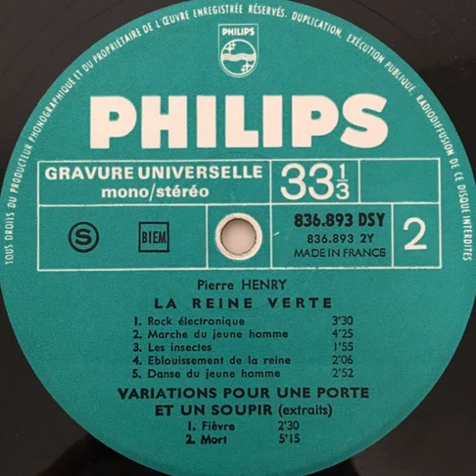Pierre Henry "Eblouissement de la Reine" (La Reine Verte) 1968 Philips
"Les jerks électroniques de la "Messe pour le temps présent" et musiques concrètes pour Maurice Béjart" LP vinyl.
Ce disque constitue une courte bien qu'importante synthèse de la musique électronique et concrète composée par Pierre Henry pour Maurice Béjart. "L'association" Béjart-Henry remonte à 1955, alors que Pierre Henry travaillait encore au Studio d'Essai de la R.T.F. qu'il devait quitter en 1958. Depuis treize ans, donc, le public a pu applaudir la "Symphonie pour un homme seul", "Orphée", "Le voyage", les "Variations pour une porte et un soupir", La reine verte", etc. "Messe pour le temps présent" est une "Cérémonie en neuf épisodes, à la mémoire de Patrick Belda", brillant danseur et ancien assistant de Maurice Béjart, qui mourut tragiquement il y a quelques années, dans un accident de voiture. Ce "Spectacle total" faisait appel, pour la partie déclamée, à des comptines enfantines ainsi qu'à des textes de Boudha, de Salomon et de Nietzsche et, pour la partie musicale, à des percussions, des soli de vina indien et de la musique électronique, cette dernière spécialement composée par Pierre Henry sur des bases orchestrales spécialement composées pour Michel Colombier. Le "Prologue", les deux jerks, le rock et le slow ici gravés constituaient l'illustration musicale du quatrième épisode de la Messe, "La danse".
France
1968
Experimental / OST / Concrete Music / Electro
Written by : Pierre Henry